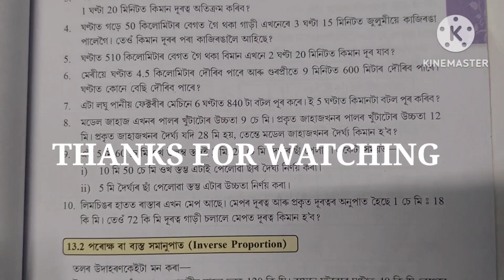CLASS : 8 MATHEMATICS, অনুশীলনী : 13.1, Q. NO. 6, 7, 8 ৰ সমাধান । PART-5, (SCERT, ASSAM)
অষ্টম শ্ৰেণীৰ গণিত, অধ্যায় -13, অনুশীলনী - 13.1
সহজ আৰু সৰল সমাধান